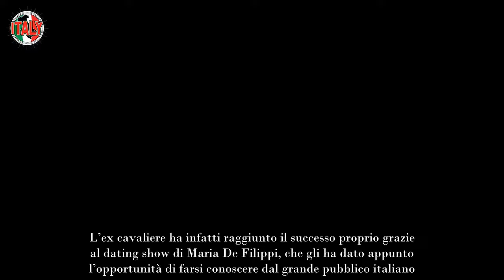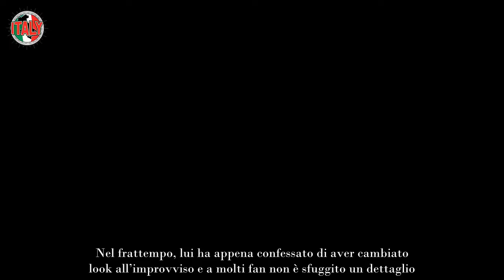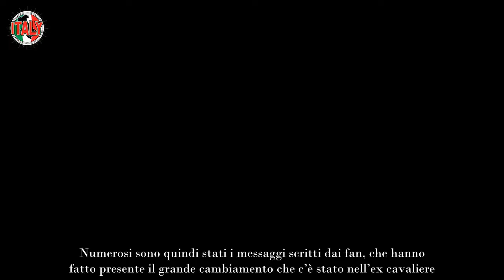“Ho tolto l’apparecchio ai denti oggi” Il nuovo look di Alessandro dopo Uomini e Donne, come era e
“Ho tolto l’apparecchio ai denti oggi”. Il nuovo look di Alessandro dopo Uomini e Donne, come era e com’è
Alessandro Vicinanza ha condiviso con i fan il suo nuovo look: ha infatti tolti l’apparecchio ai denti ed è diversissimo.

L’ex cavaliere ha infatti raggiunto il successo proprio grazie al dating show di Maria De Filippi, che gli ha dato appunto l’opportunità di farsi conoscere dal grande pubblico italiano. Nel corso degli anni, ha avviato diverse conoscenze, tra cui quella con Ida Platano. Proprio con lei c’è infatti stata una storia d’amore che è però volta al termine, e dopo la quale entrambi sono tornati in trasmissione per cercare di incontrare la propria anima gemella. Alessandro ci è riuscito in pieno, dato che si è innamorato di Roberta Di Padua, con cui ha oggi una relazione fatta di complicità e amore.